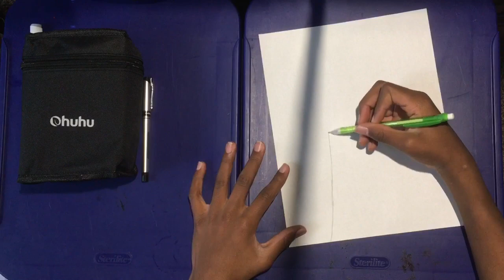How To Draw Peely From Fortnite